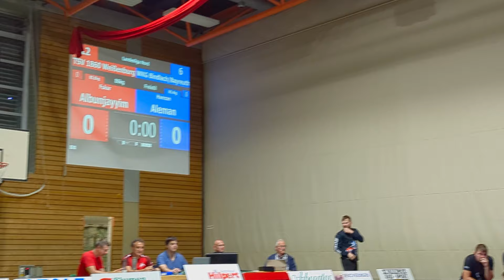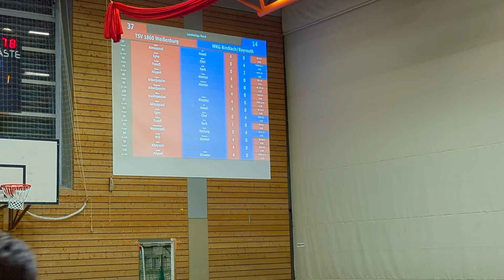WRESTLING / RINGEN. Landesliga Nord 2023.TSV Weißenburg — WKG Bindlach/Bayreuth